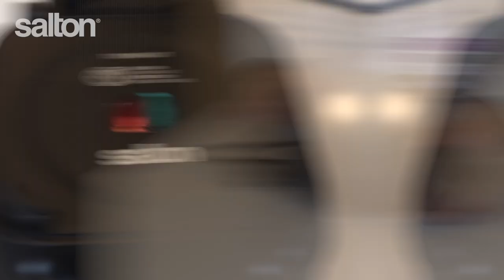Salton STUFFED Waffle Maker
Welcome to waffles reimagined with the Salton STUFFED Waffle Maker. Create delicious, sweet or savory thick Belgian waffles with your favorite toppings stuffed inside. In four easy steps, you can achieve your own appetizing flavor combinations! Just add batter to the non-stick waffle iron, add toppings and more batter on top; cook and enjoy! The Salton STUFFED Waffle Maker makes a 2” deep stuffed waffle. Alternatively, you can easily remove the waffle ring for regular 1” deep Belgian waffles. Transform your waffle experience with endless possibilities for batters and toppings alike! Create waffle meals for breakfast, lunch, or dinner.

No text video